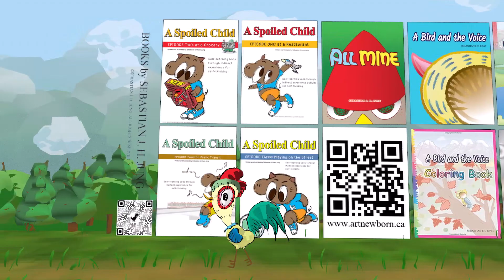Boqer Animation #01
The Feet: Walking on the Water is a picture book on Amazon.
Boquer is the main character in the book.
This short 3D animation introduces the picture books by Sebastian J. H. Jung.